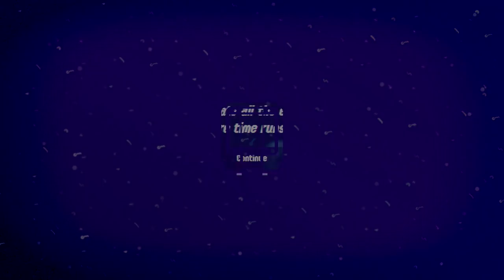Agent 3 REMATCH! - Splatoon 2 Octo Expansion DLC Gameplay Walkthrough - Bonus Episode (Switch)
Welcome to the Splatoon 2 Octo Expansion Bonus Part! We continue our Splatoon 2 Octoling adventure by going against the Agent 3 Secret Boss Fight and fully complete the Octo Expansion!

More information about Splatoon 2 -
The squid kids called Inklings are back to splat more ink and claim more turf in this colorful and chaotic 4-on-4 action shooter.
For the first time, take Turf War battles on-the-go with the Nintendo Switch™ system, and use any of the console's portable play styles for intense local multiplayer* action. Even team up for new 4-player co-op fun in Salmon Run!
Two years have passed since the original Splatoon™ game was released, and two years have also passed in Inkopolis! So expect a fresh wave of fashion, not to mention new weapons and gear. Dual wield the new Splat Dualies or stick to mainstays like chargers and rollers, which have been remixed with new strategic possibilities. As always, Turf War is the favored sport among Inklings, but they also dig ranked battles, taking down Octarians in a robust single-player campaign, and battling enemy Salmonids in one dangerous part-time job! No matter which way you play, splat at home or on-the-go with Nintendo Switch. Staying fresh never felt so good.
Turf War - Team up in fierce 4-on-4 multiplayer battles* to see which team can cover the most turf with ink
Salmon Run – 2-4 players* can team up for co-op fun and defeat waves of enemy Salmonids.
New weapons – Dual wield the new Splat Dualies and avoid getting splatted with the new Dodge Roll move. Mainstays like the Splat Roller and Splat Charger have been remixed to include new gameplay mechanics, and all special weapons are brand-new.
Local and Online Multiplayer - In a first for the series, compete in local multiplayer Turf War battles*, whether in TV mode or on-the-go in handheld or tabletop modes. Online battles also make a return**
New ways to play – Play with the Joy-Con™ controllers or the Nintendo Switch™ Pro Controller (sold separately), both of which support motion controls for better aiming
Fresh Updates - Similar to the Splatoon™ game for the Wii U™ console, updates will roll out post-launch, adding new content and in-game events.
Customize – Change your Inkling's style with different weapons, headgear, clothes, and shoes. Gear isn't just aesthetic; it offers different boosts in battles.